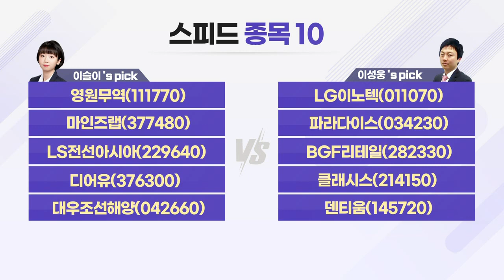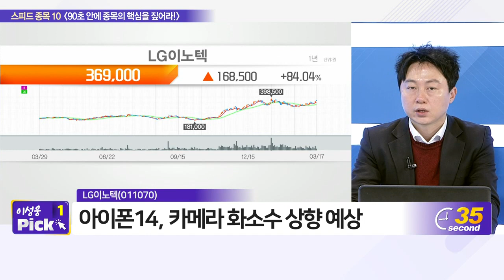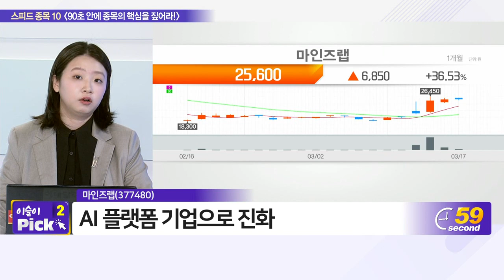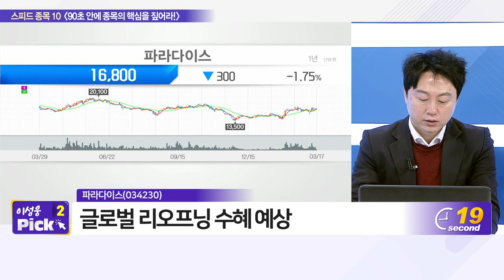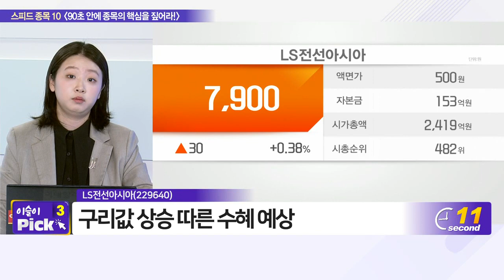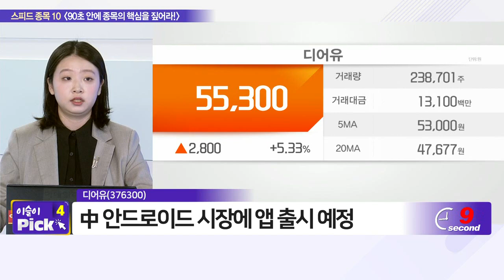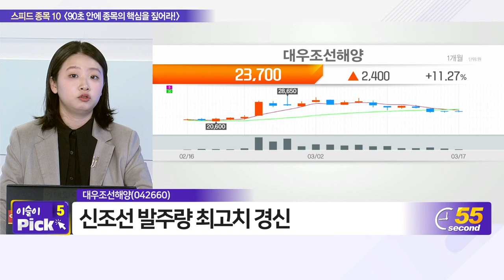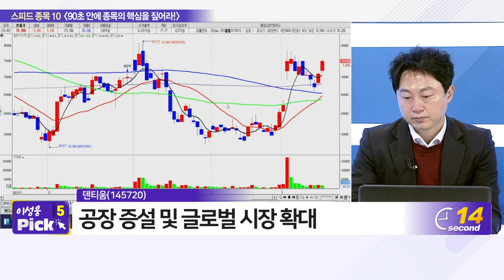영원무역, LG이노텍, 마인즈랩, 파라다이스, LS전선아시아, BGF리테일, 디어유, 클래시스, 대우조선해양, 덴티움_스피드 종목 10 (20220317)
- 마인즈랩(377480)
- LS전선아시아(229640)
- 디어유(376300)

- 덴티움(145720)